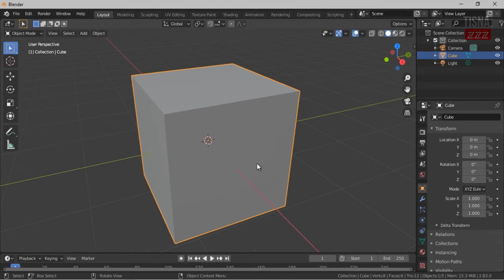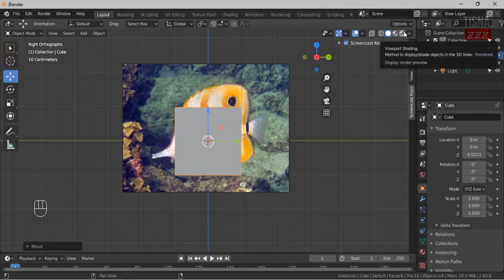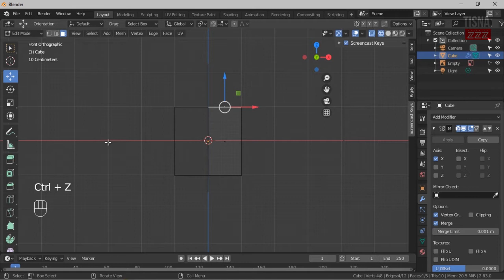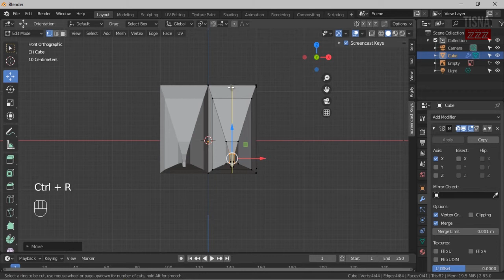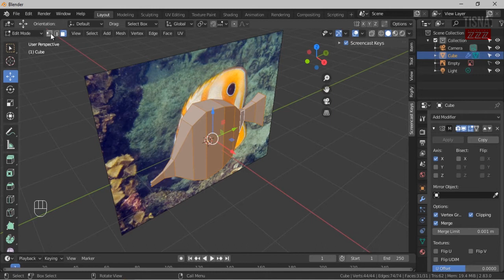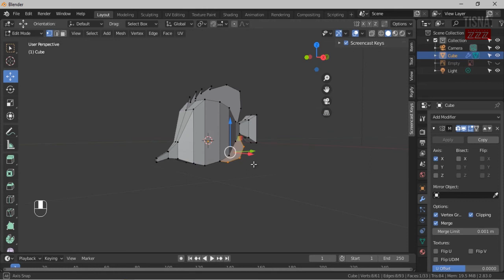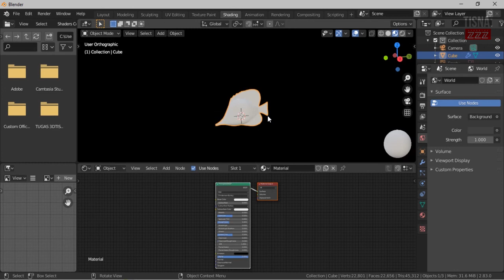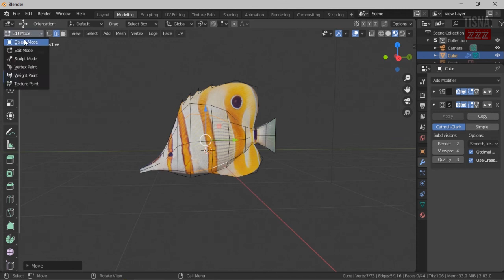Tutorial Modeling Ikan pada Aplikasi Blender 2.8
Video ini merupakan video lanjutan pembelajaran blender 3d, dimana disini kita belajar modeling ikan sederhana dan menggunakan material gambar

Semoga Bermanfaat